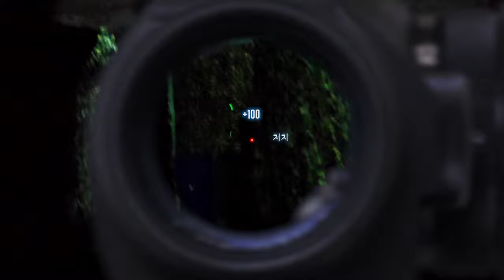불펍소총으로 CQB 게임 가능? S&T TAVOR TAR-21 Sports Line (Feat. KJW KP13F)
용장비

S&T TAVOR TAR-21 Sports Line
KJW KP13F

촬영장비

SJ8 PRO
SJ9000